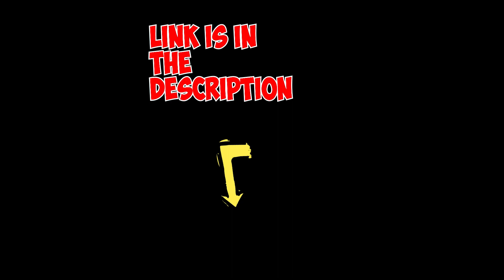GT0175 Utility Outdoor D2 Fixed Blade Knife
Kesiwo GT0175 Utility Outdoor D2 Fixed Blade Knife G10 Handle EDC Camping Survival Tactical Hunting Knives Tool